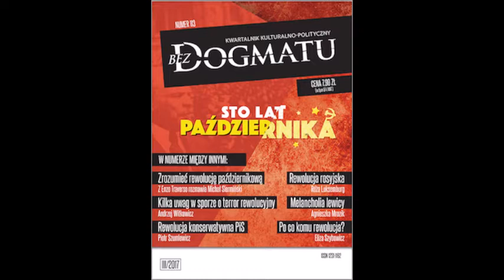Kampania prezydencka 2020: postulat 4 - antyklerykalizm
Film z października 2017 roku. Przypominam, że jeśli Mateusz Piskorski chce przejąć mój program i kandydować - to się wycofam i go poprę.